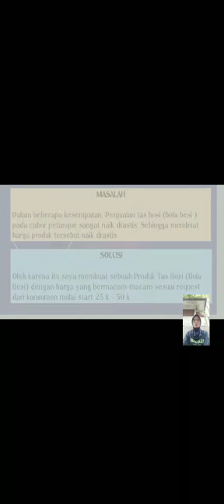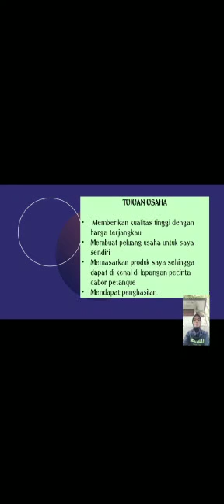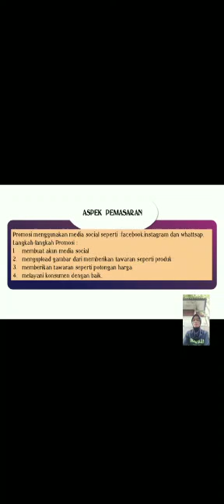Tabitha Aninda Putri/6103419081/Tas Bosi (Bola Besi)